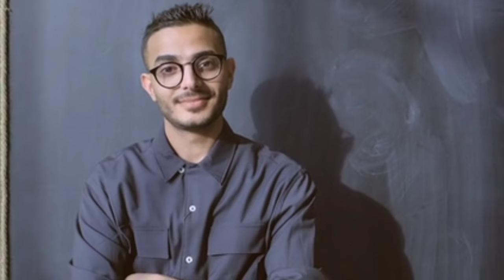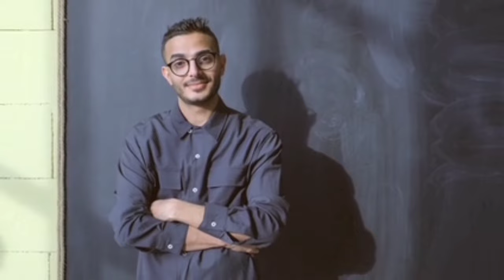Bade Miyan Chote Miyan Vs Ruslaan 6st Day Box Office Collection | Akshay kumar Vs Ajay Devgan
Topic:-
1.bade miyan chote miyan box office collection
2.bade miyan chote miyan box office 3.collection day 1 bade miyan chote miyan 4.box office collection worldwide
5.box office collection
6.box office collection bade miyan chote miyan
7.crew worldwide collection
8.crew box office collection
9.bade miyan chote miyan day 1 box office 10.collection maidaan box office collection 11.maidaan worldwide collection ruslaan 12.worldwide collection ruslaan box office 13.collection crew collection